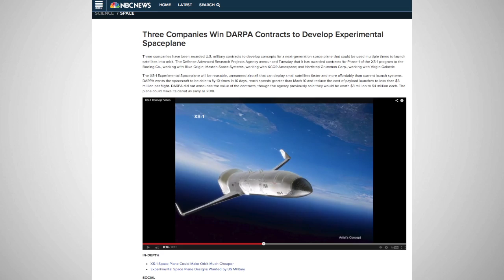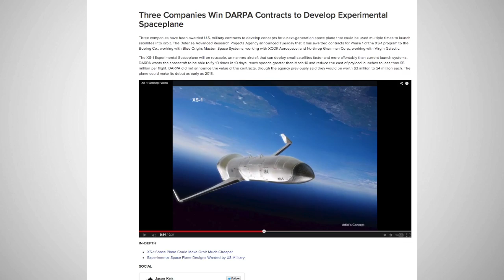DARPA Awards Three Experimental Spaceplane Development Contracts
The Defense Advance Research Projects Agency, or DARPA, has given contracts for the development of an XS-1 Experimental Spaceplane to three companies.

What the agency is looking for is an unmanned, reusable aircraft that can launch satellites quickly, easily, and for a lot less money than the current cost of doing so.

Currently sending a satellite into space requires scheduling a launch slot years in advance and laying out hundreds of millions of dollars.

DARPA would like to streamline that process, establish launches as a more regular occurrence, and have them cost less than 5 million dollars per mission.

They've given about 4 million dollars a piece to The Boeing Company, Masten Space Systems, and Northrop Grumman Corporation to design something that will make that happen.

It's DARPA's request that the suborbital plane be able to make 10 trips in 10 days, reach Mach 10 speeds, and, of course, be able to deliver a payload into space.

Developers are expected to produce a demonstration vehicle and provide a detailed manufacturing plan.

Said a project manager with the agency, "We're eager to see how their initial designs envision making spaceflight commonplace."